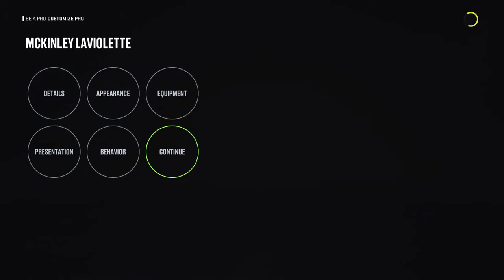Nhl 22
Hi i hope you have a better day then me